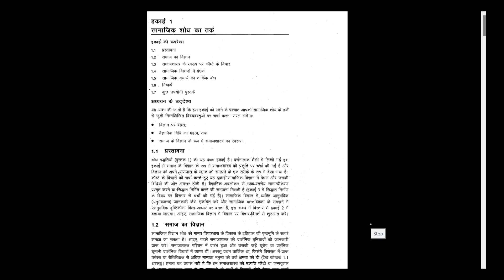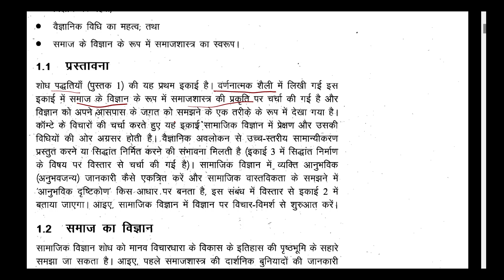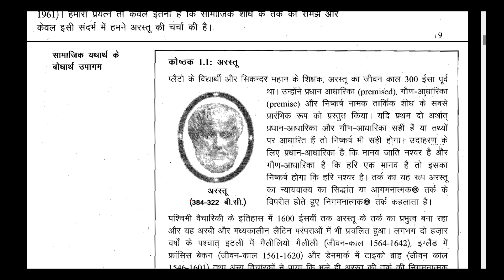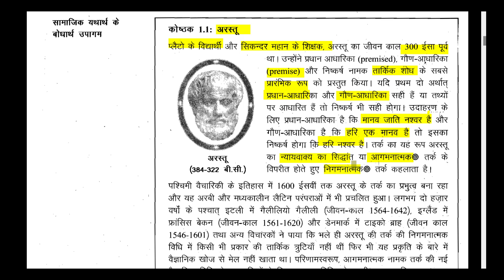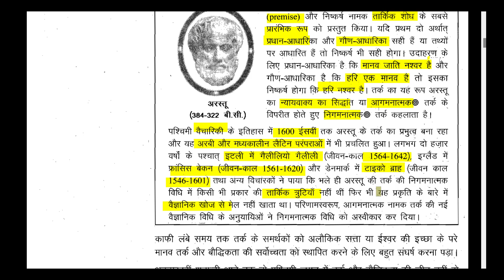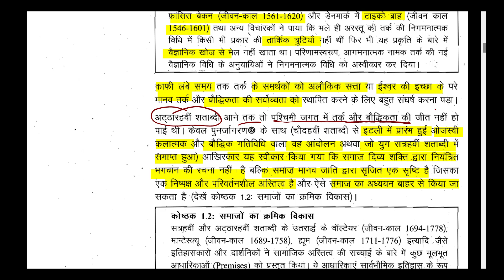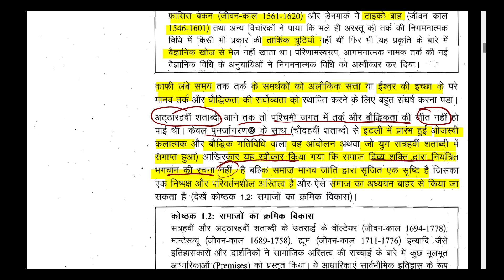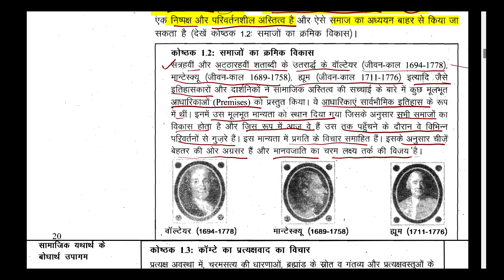Unit 2 Lec 1 Samajik Sodh Ka Tark